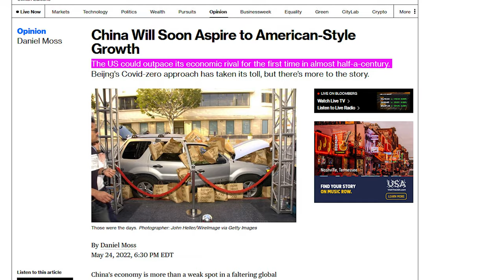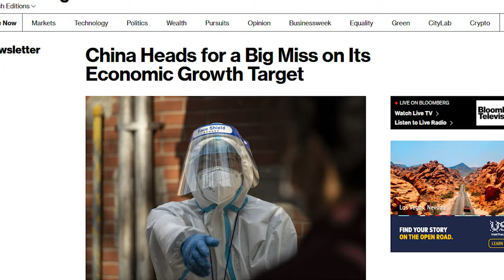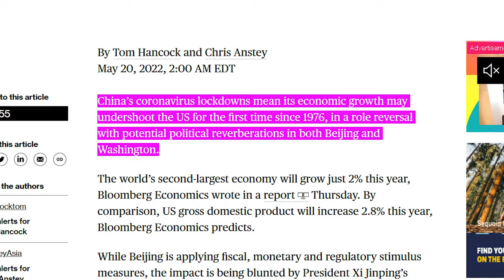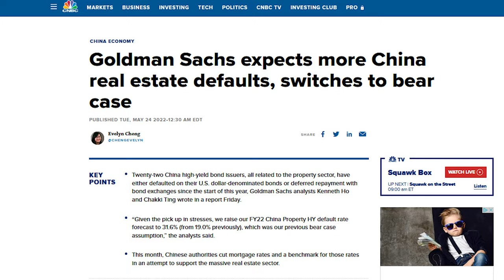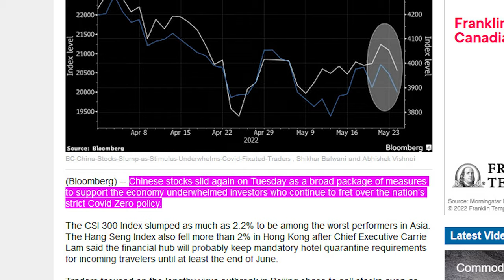China's Economy Growing Slower than the United States? 5 Trillion in new Stimulus Coming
China’s economy could under-perform the economy of the United States in 2022 – the first time China’s had a slower GDP growth rate than the U.S. since 1976. China’s Zero-Covid strategy, combined with continual real estate defaults have led analysts to issue sharp downgrades of the Chinese economy, with many saying it could fall below 4 percent, and Bloomberg indicated only a 2% growth rate this year.

The China’s economy shrinking relative to that of the United States China has announced over 5 trillion dollars in stimulus measures. The People’s Bank of China (PBOC) announced this week that it met with 24 financial institutions, encouraging them to increase their lending efforts to get the economy moving again.

However, with China having a much lower inflation rate than the United States, it has multiple policy easing tools available without risking a major upsurge in inflation.

JPMorgan says China is going to bring in stimulus to protect its economy while it controls the spread of COVID: